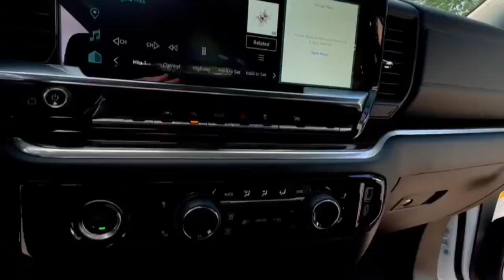2024 Chevrolet Silverado_1500 Lake Orion, Rochester, Oxford, Auburn Hills, Clarkston, MI 192824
Summit White New 2024 Chevrolet Silverado_1500 LT available in Lake Orion, Michigan at Wally Edgar Chevrolet. Servicing the Rochester, Oxford, Auburn Hills, Clarkston, MI area.

Silverado 1500 LT 2FL 4D Crew Cab 10-Way Power Driver Seat w/Lumbar 12.3 Multicolor Reconfigurable Digital Display 120-Volt Bed Mounted Power Outlet 120-Volt Interior Power Outlet All-Star Edition Auto-Locking Rear Differential Bluetooth For Phone Chevrolet Connected Access Capable Chrome Mirror Caps Color-Keyed Carpeting Floor Covering Convenience Package Deep-Tinted Glass Dual Rear USB Ports (Charge Only) Dual-Zone Automatic Climate Control Electrical Steering Column Lock Electronic Cruise Control EZ Lift Power Lock & Release Tailgate Front Frame-Mounted Black Recovery Hooks Front Rubberized Vinyl Floor Mats HD Rear Vision Camera Heated Driver & Front Outboard Passenger Seats Heated Power-Adjustable Outside Mirrors Heated Steering Wheel Hitch Guidance Inside Rear-View Mirror w/Tilt Keyless Open & Start LED Cargo Area Lighting OnStar & Chevrolet Connected Services Capable Power Front Windows w/Driver Express Up/Down Power Front Windows w/Passenger Express Down Power Rear Windows w/Express Down Preferred Equipment Group 1LT Preferred Equipment Group 2FL Rear 60/40 Folding Bench Seat (Folds Up) Rear Rubberized-Vinyl Floor Mats SiriusXM w/360L Standard Suspension Package Standard Tailgate Steering Wheel Audio Controls Trailering Package Wheels: 20 x 9 Painted Aluminum Wi-Fi Hot Spot Capable Wrapped Steering Wheel.brbr4WD 2.7L I4 Turbocharged DOHC 16V LEV3-SULEV30 310hp 8-Speed Automatic 18/21 City/Highway MPGbrbrbr***GM vehicles will reflect Employee Pricing less current factory incentives. Special offers and incentives may apply based on eligibility. Pictures may not reflect actual vehicle. Posted miles may vary. Some options listed may be inaccurate due to VIN decoders. Some vehicles may have added accessories. See Dealer for details.*** Price includes: $1000 - GM Trade In Allowance Program. Exp. 07/01/2024 $1250 - Chevrolet Consumer Cash Program. Exp. 07/01/2024 $1750 - GM Bonus Cash. Exp. 07/01/2024